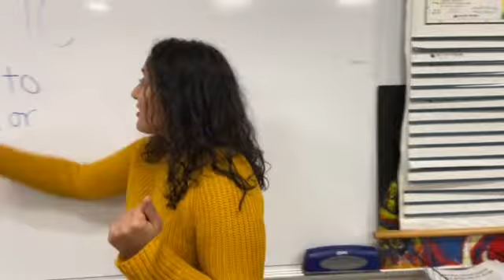Spartan Update 2/7